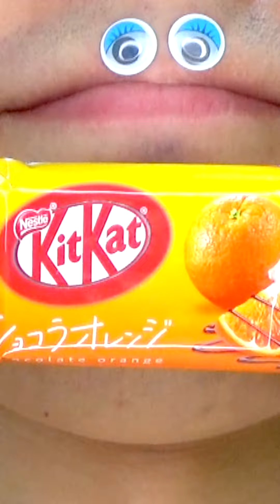Shasuke8b ASMR Delicious Foods Challenge 😋😋😋